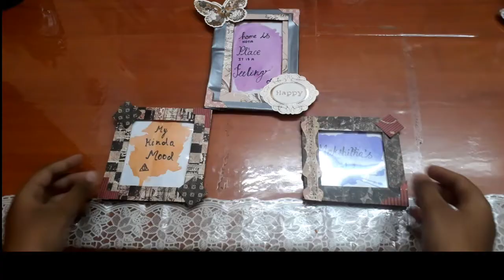Best out of waste cardboard photo frame||DIY photoframe with waste materials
The videos atmost quality is 720p so watch the video in full quality